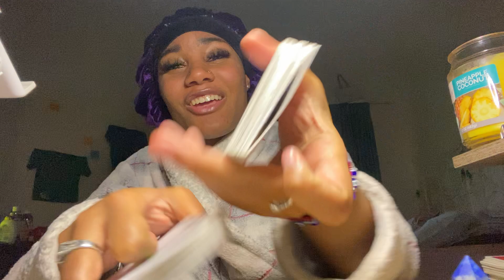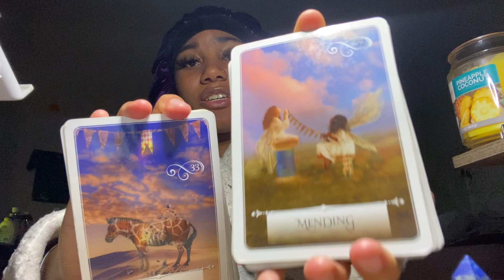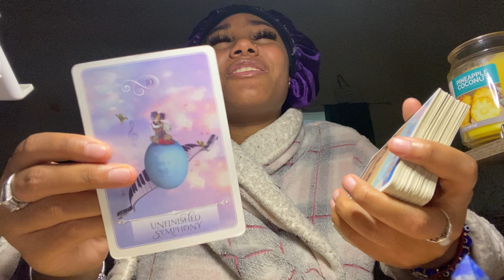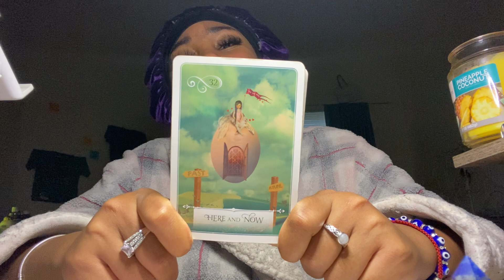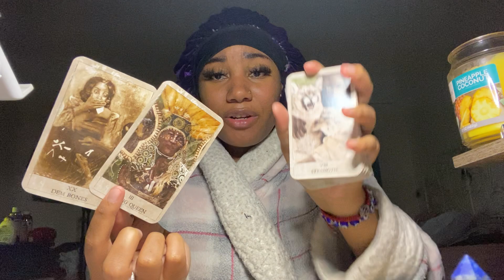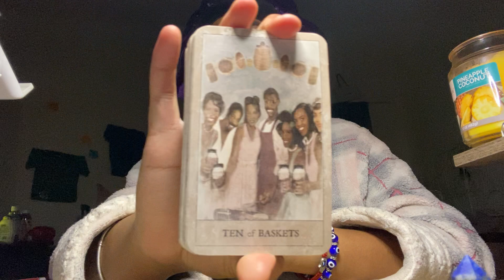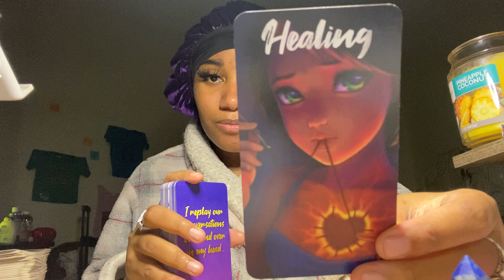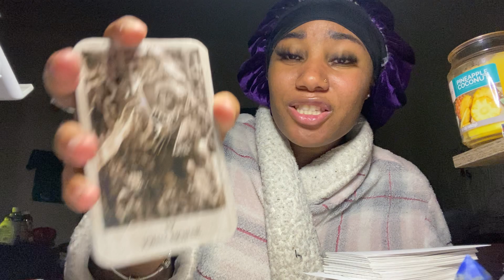🚨🚨MUST WATCH🚨🚨B Prepared 2 Recieve Wat Uve Been Prayin 4🙏🏽 DM Takin Accountability!U Gettin 💸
Baby Registry 🤰🏽

Entertainment purposes only ! Please take what resonates .. if it ain’t yo shoe size don’t put that mf on 😉 have a blessed day and enjoy 😘🧿☯️

Personal Readings
You can do recorded or over the phone please specify which one you would like when booking 🥰